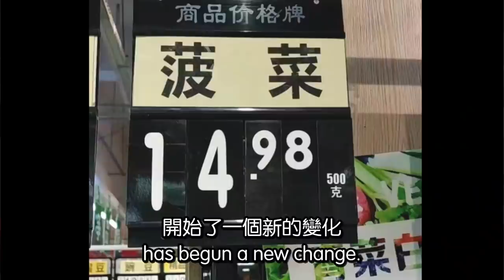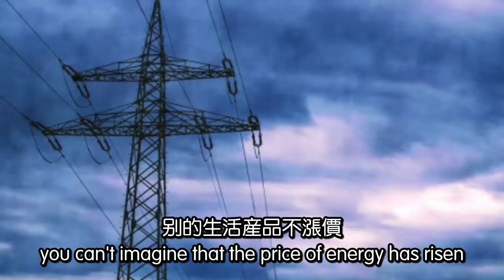中国百姓真苦！去年吃不起肉，今年吃不起菜。友情提示：赵家人及权贵们除外。2021.10.27NO981#蔬菜涨价